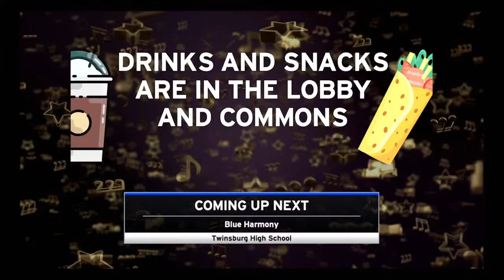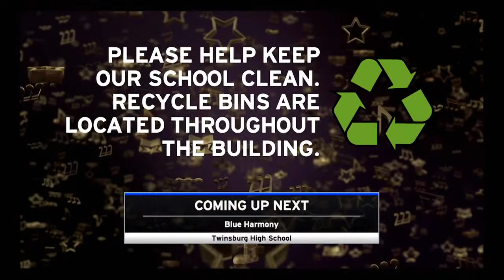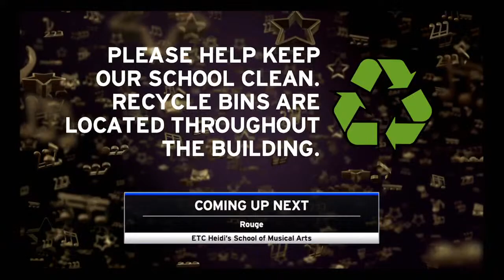3/4/23 Solon Show Choir Invitational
3/4/23 Solon Show Choir Invitational